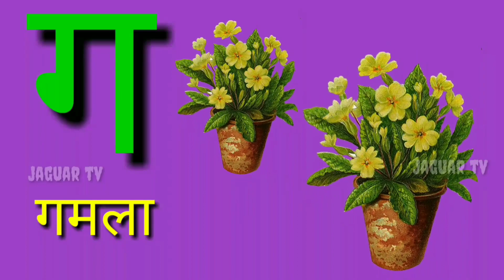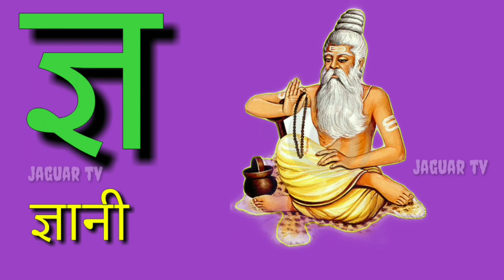क ‍से कबूतर ख से खरगोश || हिन्दी वर्णमाला